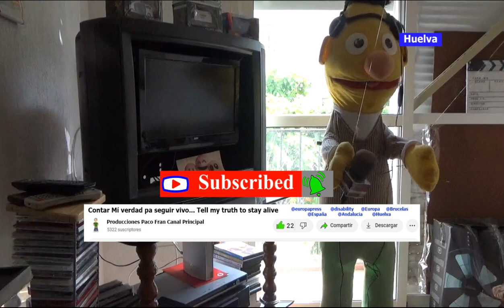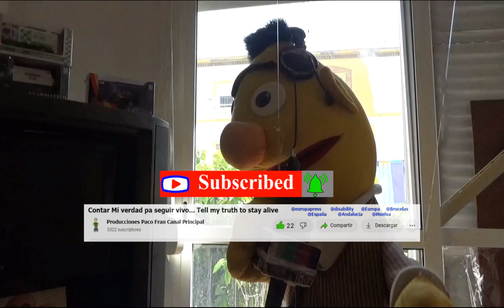Contar mi verdad para seguir vivo, 21 Marzo 2024 .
Apoyá mí Canal: Producciones Paco Fran
Paco Francisco Buscando poquito JUSTICIA
        Humillados en Huelva/Corruption
     Apoya mi Canal / Upport My Channel
        ES 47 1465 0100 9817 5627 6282
  Upport My Channel By Bizum: 👇👇👇👇
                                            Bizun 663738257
contar Mí Verdad Pa Seguir vivo. Dis ma vérité pour rester en vie. Tell my truth to stay alive. @AgenciaNacionaldeDiscapacidad @discapacidad3616 @casarealtv @teleonubahuelva @AyuntamientodeHuelva1 @AntenaHuelvaRadioTV @MASTVHuelvaYT @PacoFranHuelvaCanalSecundario @cnhcanalhuelva @HUELVATV @videosdehuelva3389 @UniversidaddeHuelva @diphuelva @FestivalCineHuelva @COCEMFEnacional @VicepresidenciaGobSP @CMRFLARDERO @COCEMFESevilla @VOXParlamentodeAndalucia @InstitutoAndaluzdelaJuventud @VoxEspanaTV @VOXParlamentodeAndalucia @VOX_Sevilla @Ashley @English @United_States ashley english unitedstates states @FRANCE24 @FRANCE24 france24 Fue el 24 de septiembre de 2021.
El 2 de Octubre de 2023 viernes se  debería haber celebrado pero se suspendió a las 2 de la tardes hasta 19 marzo de 2024.
A las las 12 y media de la mañana, pero
La Okupa no llegó Hasta las 13:30 además con un cochecito de niños. Todos allí esperando...
Tantos La abogada de Ellos cómo La Procurador.
Y Él Fiscal, estaban más interesados en La Vida de Los dueños de casa, porque la vivienda estaba cerrada y Las cartas se acumulan en el buzón de correos.
Pero ésto Lo podéis seguí en otro Capítulo de contar mí verdad pa seguir vivó.
Inglés:
March 19, 2024. Criminal court number 4 of Huelva.
The Trial of the Squatters who entered the home of some vulnerable people in Huelva will resume.
It was September 24, 2021.
On October 2, 2023, Friday, it should have been celebrated but it was suspended at 2 in the afternoon until March 19, 2024.
At half past 12 in the morning, but
The Squatter did not arrive until 1:30 p.m., also with a stroller. Everyone there waiting...
Both their lawyer and the attorney.
And the Prosecutor were more interested in the life of the homeowners, because the house was closed and the letters were piling up in the mailbox.
But you can follow this in another Chapter of telling my truth to continue living.
Francés:
19 mars 2024. Tribunal pénal numéro 4 de Huelva.
Le procès des squatteurs qui sont entrés dans la maison de certaines personnes vulnérables à Huelva va reprendre.
C'était le 24 septembre 2021.
Le vendredi 2 octobre 2023, elle aurait dû être célébrée mais elle a été suspendue à 14 heures jusqu'au 19 mars 2024.
A 12h30 du matin, mais
Le Squatter n'est arrivé qu'à 13h30, également avec une poussette. Tout le monde attend là-bas...
Leur avocat et l'avocat.
Et le procureur s'intéressait davantage à la vie des propriétaires, car la maison était fermée et les lettres s'entassaient dans les boîtes aux lettres.
Mais vous pouvez suivre cela dans un autre chapitre sur dire ma vérité pour continuer à vivre